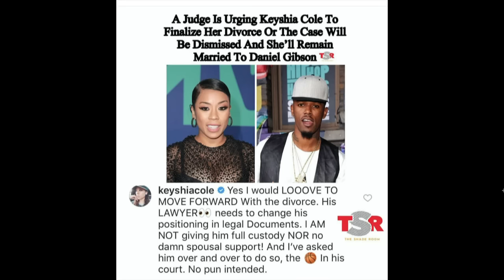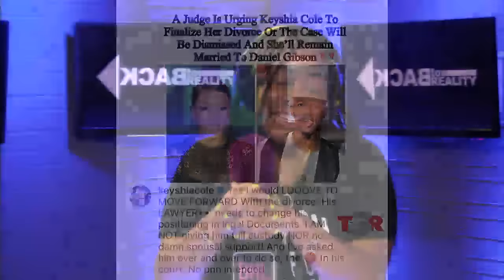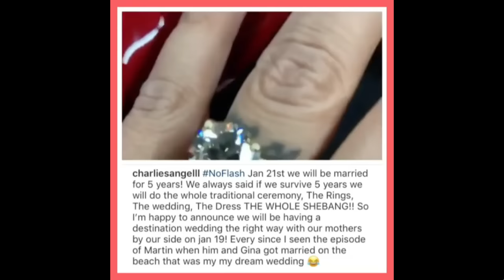Blacc Chyna & Alexis Beef, and Soulja Boy's "Best Comeback"...? & more! | BHL Back to Reality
Watch as host Nakia Monet and Howard the 3rd talk about Blacc Chyna and Alexis sky throwing down at a party. Soulja boy thinking he had the best comeback of 2018. And singer Aubrey B'day takes a fall. Tune in!

BHL's Back To Reality brings you to the latest gossip news and updates on reality television, it's stars, and everything in between!

Follow Nakia Monet on Twitter: @KeykeyBoomBoom

Follow Howard the 3rd on Twitter: @Howardthe3rd